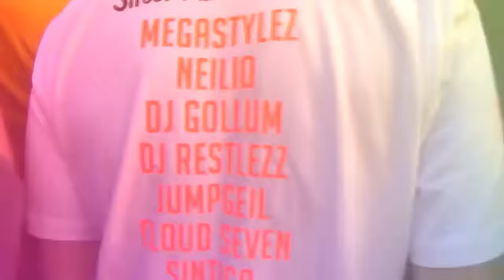اغنية اجنبية حماسية حلوة مره رقص لا تفوتك لحن اف ام